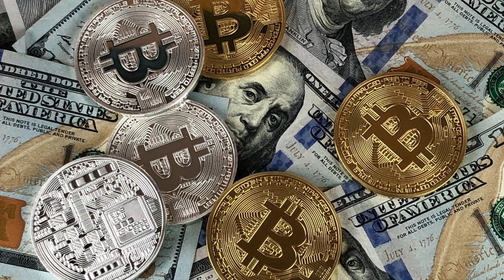WEALTHY MINDSET - New Motivational Speech Compilation for Success - audiobook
This podcast is to share motivation and help you change your mindset. These are some of the most successful people who share their knowledge to help you work harder and reach all your goals.  Hosted on Acast. for more information.

- This video is also for teaching purposes . - It is transformative in nature.